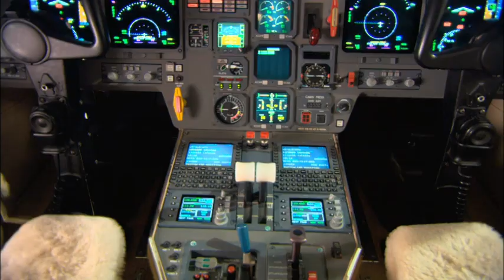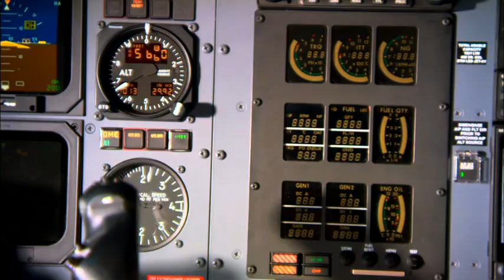Careers in Advanced Electronics Technology -- Redstone College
Redstone College offers an associate degree for advanced electronics in just 20 months. Through the advanced electronics program, you can gain a foundation in AC/DC, digital and solid-state electronics for careers in the fields of avionics, consumer electronics, medical and transportation.